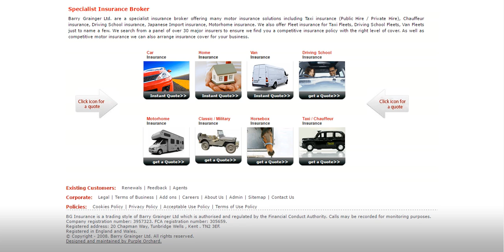Car Insurance Barry Grainger